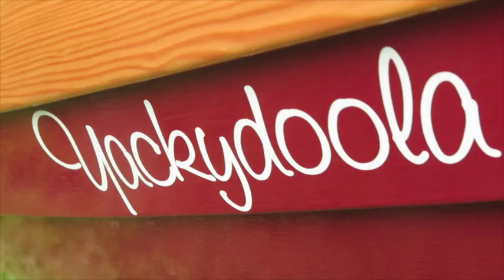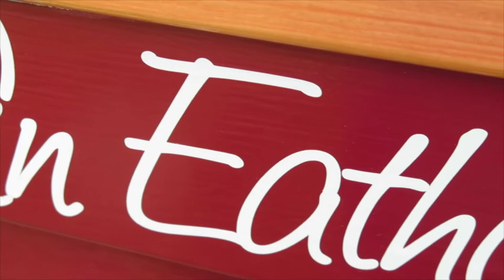Yackydoola The Launch 15th July 2015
An Eathar Coastal Rowing Club based in Siabost on the Isle of Lewis launches it's first boat, Yackydoola